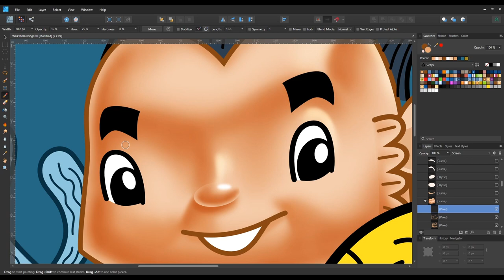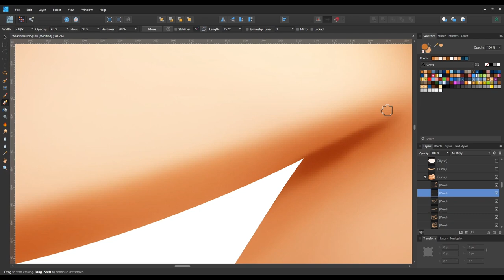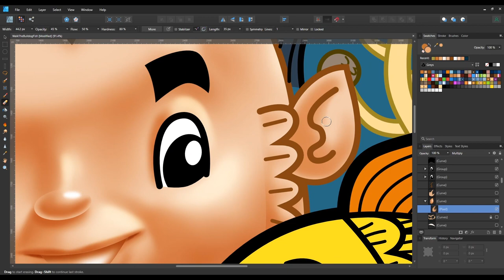Walking My Dogfish painting time lapse part 1 with Affinity Designer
Painting time lapse of my latest illustration/design using my favorite graphics software at the moment, Affinity Designer.